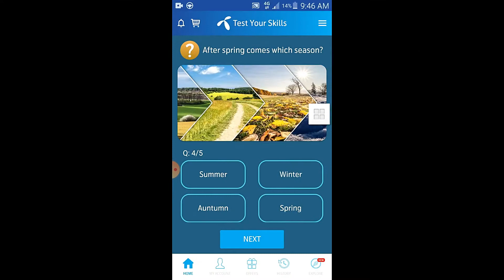in which season does mango come in pakistan? | general knowledge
Also covers:
my Telenor
30 July 2020 my Telenor answers
30 july 2020 My Telenor App Question,
30 july 2020,
my telenor app today 30 july questions and answers
30 July 2020 my telenor app
30 July 2020 telenor
30 July 2020 telenor answers
30 July answer
30 July answers
30 July my telenor
30 July my telenor answers
30 July my telenor app
30 July my telenor app questions
30 July my telenor question
30 July my telenor questions
30 July question
30 July question answer
my telenor app 30 July
My Telenor
question answer
telenor 30 July 2020
telenor answer
telenor app
telenor question
telenor questions
telenor questions 30 July 2020
telenor quiz
telenor skill
telenor skills
telenor today
today question
today question my telenor app
today questions